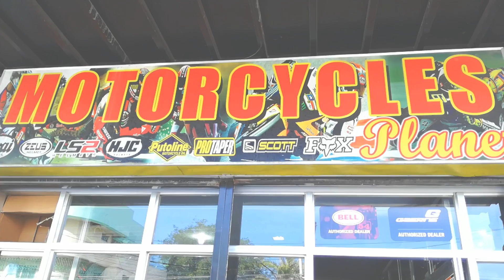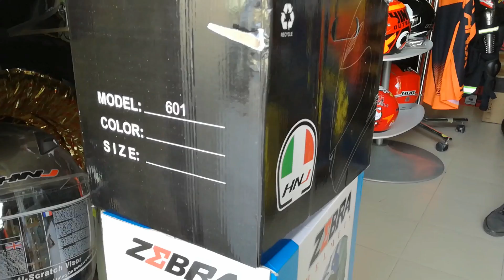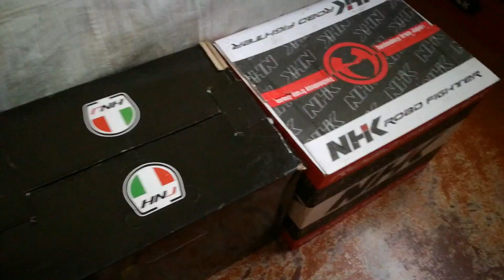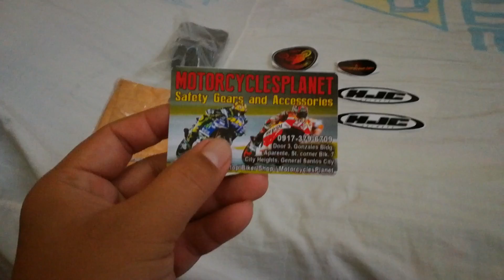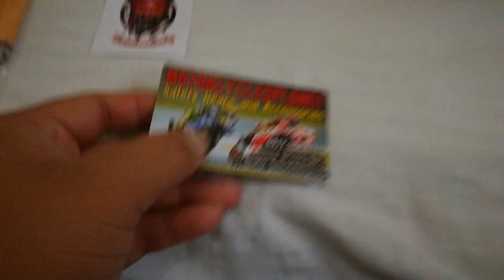10K SUBSCRIBER HELMET GIVEAWAYS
LEGIT SELLER

SA MGA GUSTONG MAG ORDER NG HELMET, BILI NA KAYO AT MAKAKAKUHA KAYO NG DISCOUNT PAG SINABI NYO ANG NAME KO, "KAMOTE RACING" AT KUNG MALAPIT LANG KAYO DITO SA GENSAN, PWEDE NYO RIN PUNTAHAN ANG SHOP NILA OR VISIT NYO NALANG ANG FACEBOOK PAGE NILA.

➤ MotorcyclesPlanet

SPECIAL THANKS

Ma'am Timmaz Twowheellady Janet

Sir Vincent Ralph Zammit

Sir Mario Dupalco Motong Jr.

BASAHIN ANG MGA SUMUSUNOD.

1. SEND NYO SA MESSAGE NG FACEBOOK PAGE KO ANG PICTURE.

2. SHARE NYO ITONG VIDEO NA ITO SA MGA FACEBOOK ACCOUNT NINYO, TAPOS MAY CAPTION NA ( KamoteRacing ), GANUN LNG ANG GAWIN NYO MGA PAPS.

AT PAG NAGAWA NA NINYO MGA PAPS, PASOK NA KAYO SA PA GIVEAWAYS KO, HINTAY NYO NALANG ANG RESULT SA DECEMBER 30, 2018

DITO NYO I-SEND ANG "PRINT SCREEN" SA FACEBOOK PAGE KO.

KAMOTE RACING FACEBOOK PAGE

MUSIC USED

Miraie